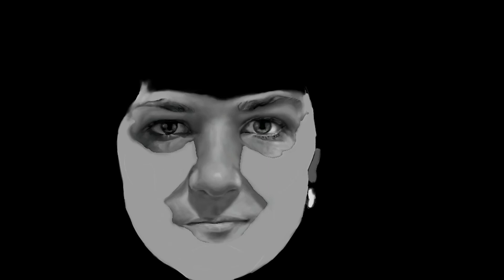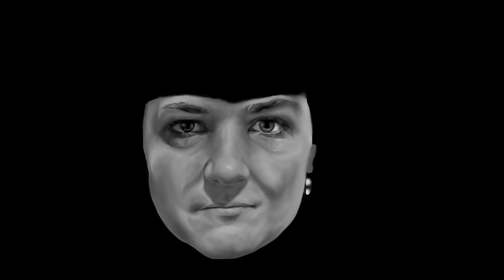I redesigned magic mirrors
No one knows what mirrors are capable of. I intend to find out.